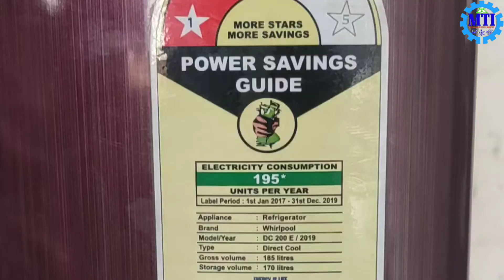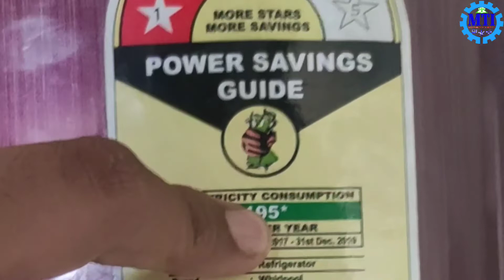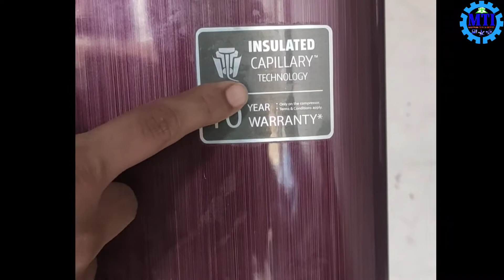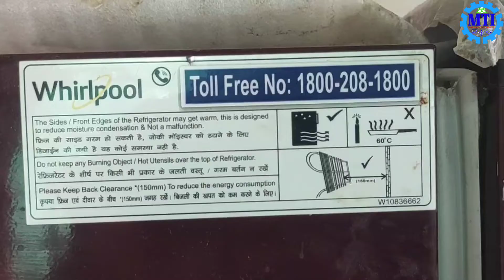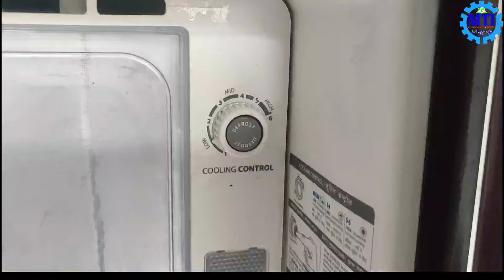फ्रिज को इस्तेमाल करने का सही तरीका || How to use fridge full information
Hello frnds,
video uploaded . Keep supporting

Marathwada Technical Institute at Aurangpura, Aurangabad

Aap hamare  saath jude rahe aise hi new technology aap ke liye lane wale hai

Agar koi doubt hai to comment me puchh sakte hai